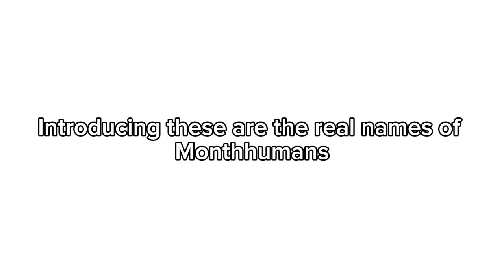Introducing these are thr real names of Monthhuman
You @FCO_is_here
Name